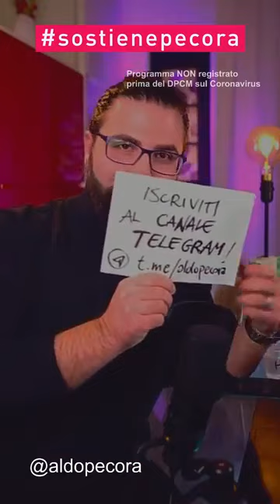I BITCOIN, spiegati terra terra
Vi spiego in maniera molto semplice (a prova di zia anziana), cos'è e come funziona bitcoin e come mai è crollato più volte in questo periodo. Vi spiego anche cos'è l'HALVING previsto per oggi (e perché è importante).
CON QUALCHE PICCOLO CONSIGLIO DA TENERE SEMPRE A MENTE

Questo video è parte di SostienePecora, il mio esperimento di format live casalingo dove parliamo di come cambiano l'economia ed il lavoro in senso digitale. Ovvero, come vivere consapevoli nel mondo digitale.